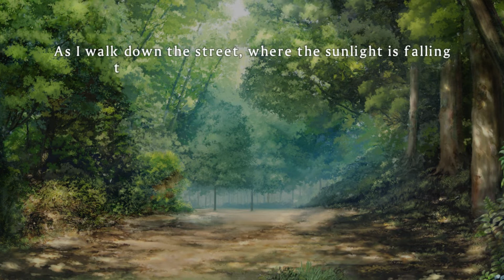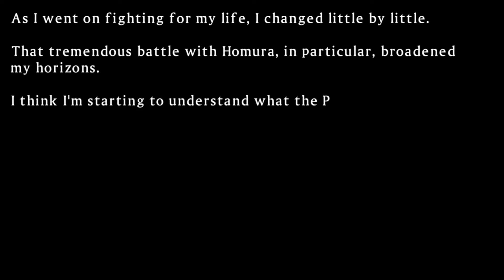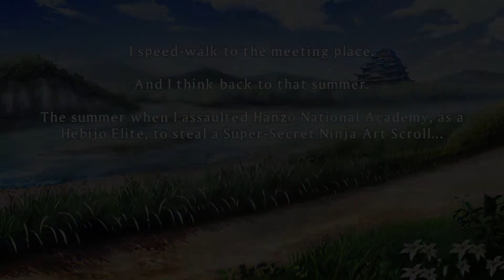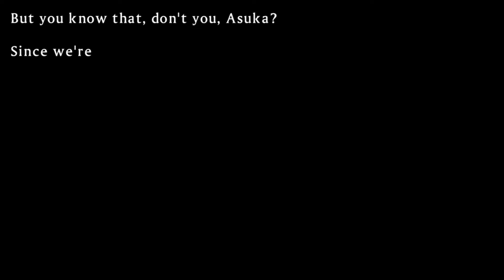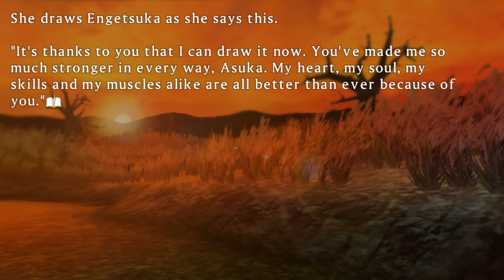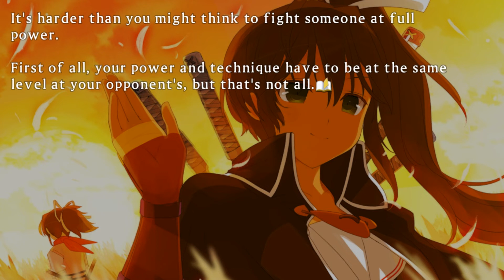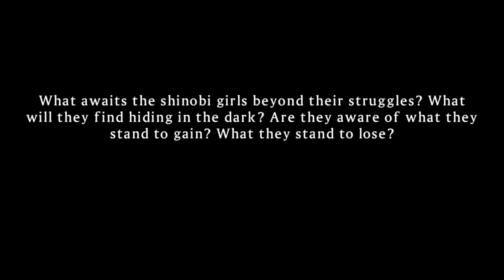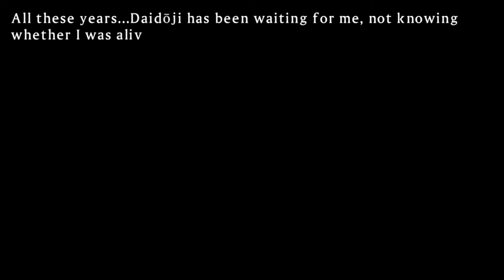SENRAN KAGURA: SHINOVI VERSUS - BONUS - "BATALHA FINAL" [Detonado PT-BR]